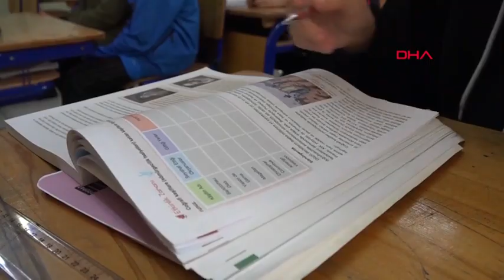Engelleri bir bir aşıp, öğretmen oldu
Samsun’da 17 yıl önce hastalığı nedeniyle görme yetisini kaybeden, Sosyal Bilgiler Öğretmenliği bölümünü bitirip 1,5 yıl önce mesleğe başlayan Ahmet Tayfur Arslan (37), öğrencilerini geleceğe hazırlamaya çalışıyor. Arslan, “İlk defa bir sınıfa giriyorsam önce bir görme engelli olarak neyi ne kadar yapabildiğimi, yapamadığımı anlatıyorum. Nasıl ders işleyeceğimi, o süreci tüm detaylarıyla öğrencilerime aktarıyorum. Görmek ya da görmemeniz değil, önemli olan öğrenciler sizin bilginiz ve birikiminiz varsa öğretmen kimliği ile o sınıftaysanız sizi kabul ediyor” dedi.